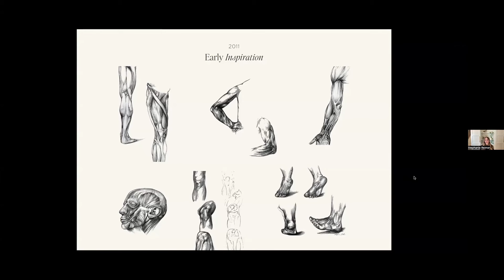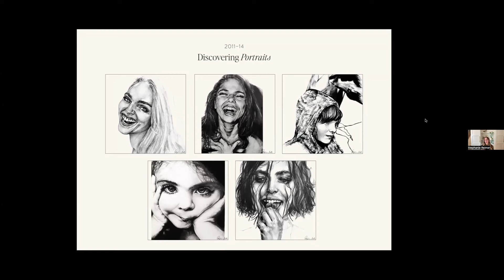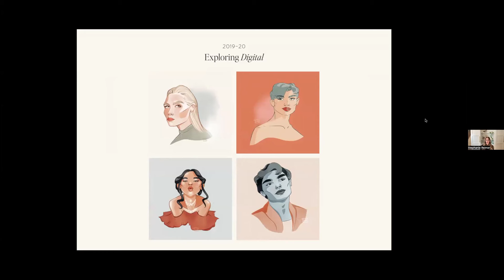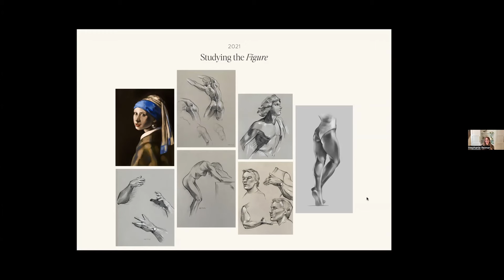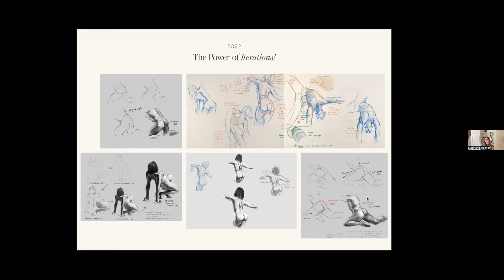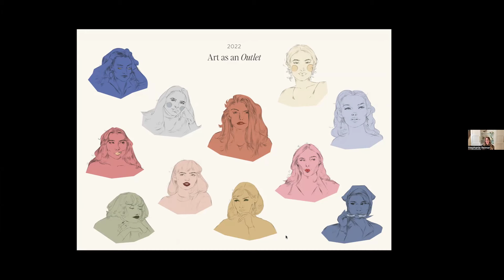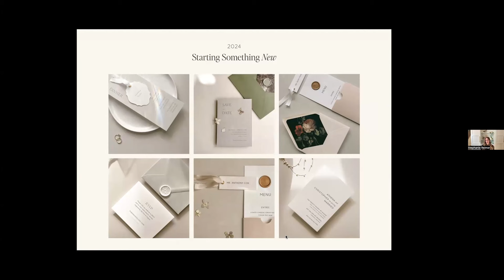Steve Huston Interviews Stephanie Reimer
Please help us grow the channel by telling a friend!